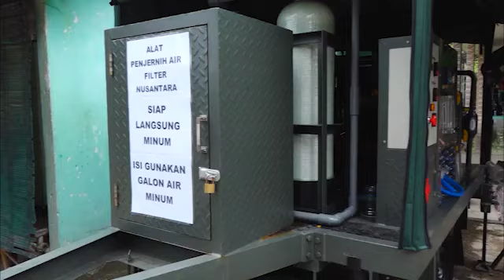FILTER NUSANTARA Atasi Kesulitan Air Minum Di Lokasi Pengungsian Bencana Gempa Bumi Cianjur